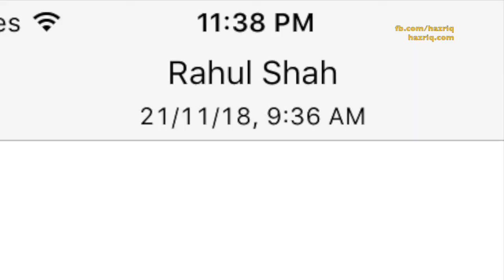Hazriq Idrus speaks at Up Your Game Conference 2018 - Highlights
Conference Speaker & Workshop Leader Hazriq Idrus is one of the speakers at the recent Up Your Game Conference 2018 - Southeast Asian Tour - bringing the conference for the first time to Jakarta, Bangkok, Penang, Kuala Lumpur and culminates in a finale in SIngapore.

Who is Hazriq Idrus?
Hazriq is a Conference Speaker and Workshop Leader on Applied Creativity, Creative Leadership and Team Engagement who helps people & team innovate and communicate with impact. In his training and speaking delivery, Hazriq creates interactive presentations using theatre-based and games techniques to engage the audience to bring across his points.

This is a video highlights of Hazriq Idrus speaking at the conference.
Join Hazriq in his journey!